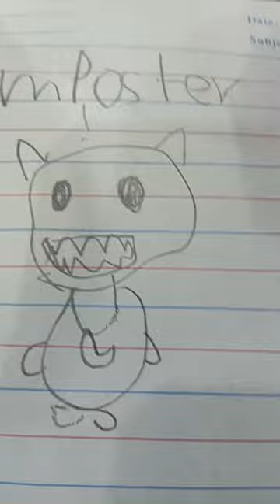did i do the correct fing ?